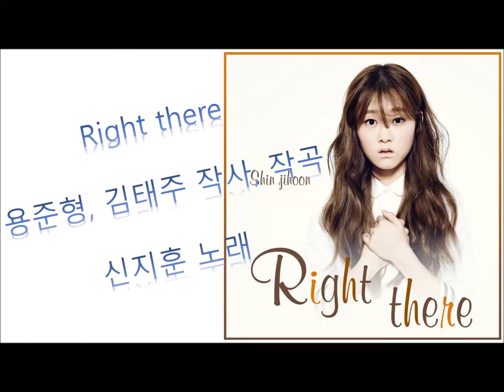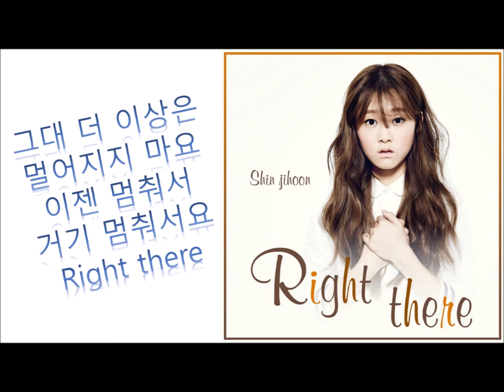Right there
Right there. 신지훈